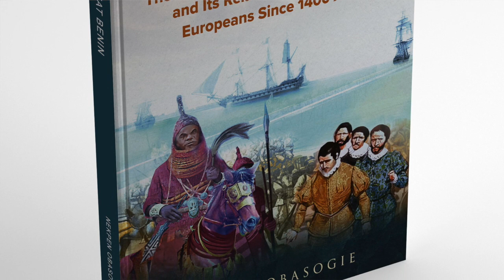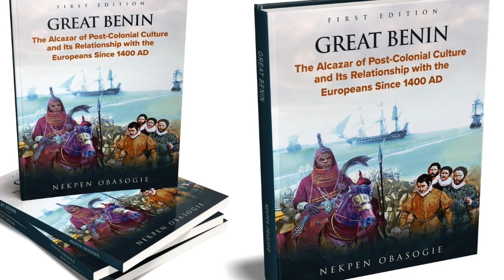Great Benin: The Alcazar of Post-Colonial Culture -Book Launching, Sept 25th, 2021